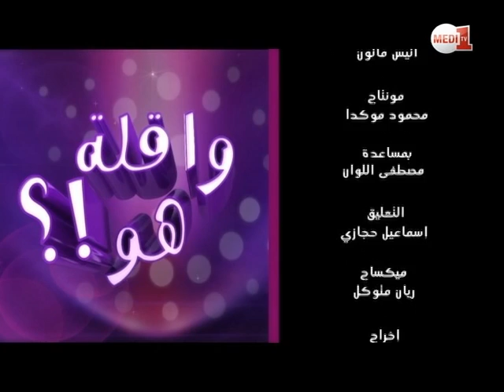كاميرا خفية "واقلة هو" مع الفنان عبد الصمد مفتاح الخير (الحلقة الثامنة والعشرون)